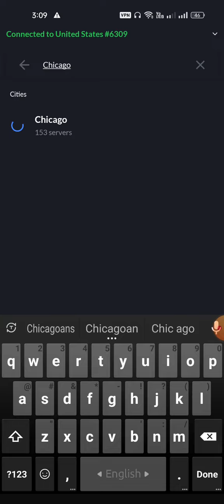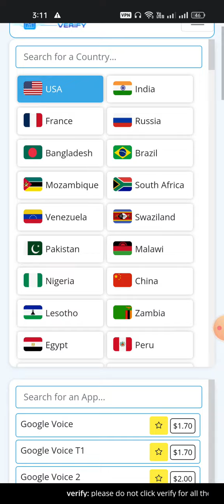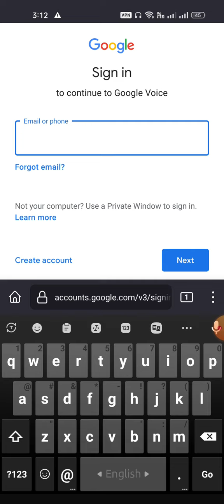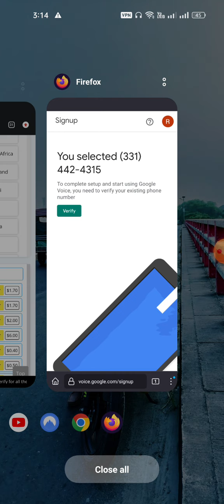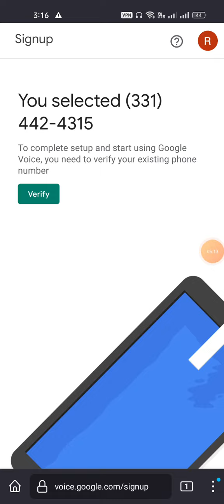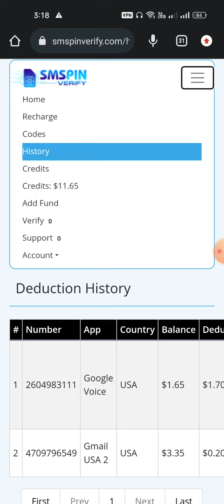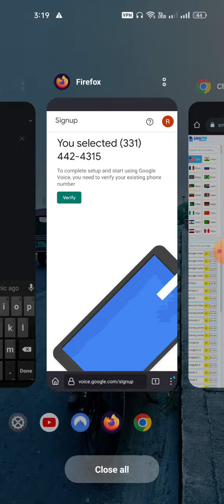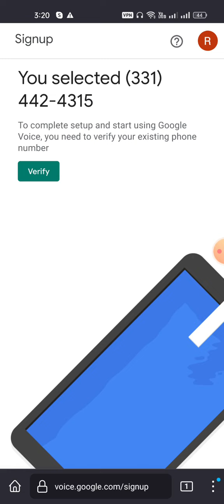মোবাইল দিয়ে আনলিমিটেড Google Voice করুন l For Portal Unlimited Google Voice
কম্পিউটার লাগবেনা l মোবাইল দিয়ে Unlimited Google Voice করুন l

Anyone Join the Telegram Earning  Group.